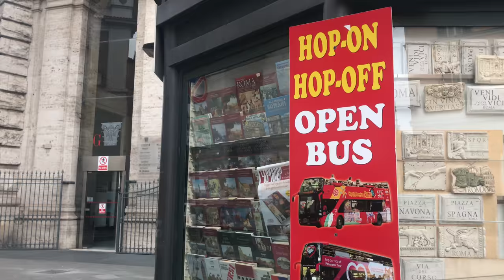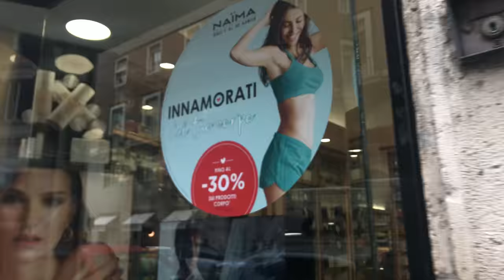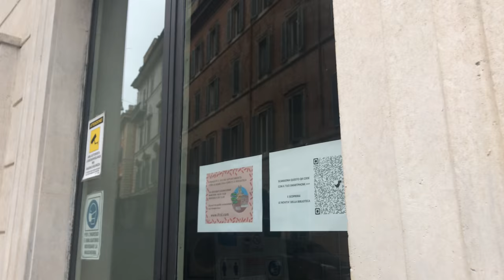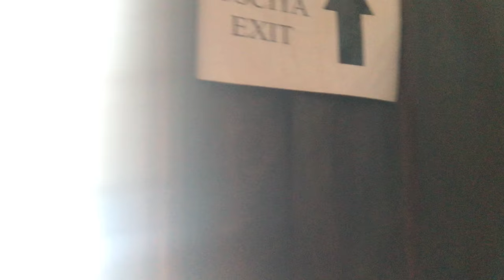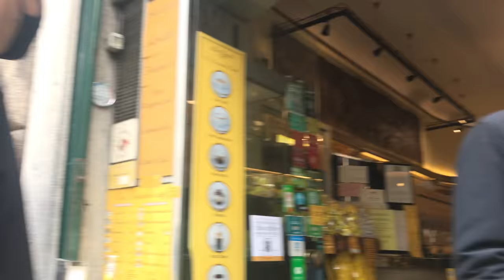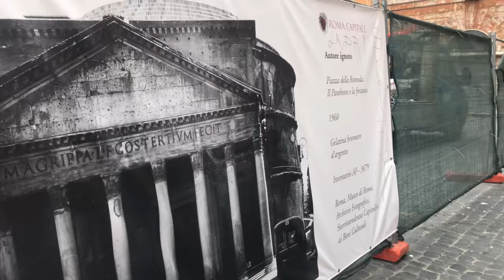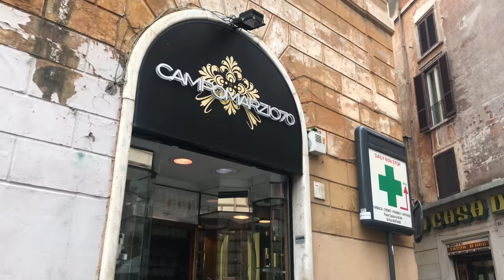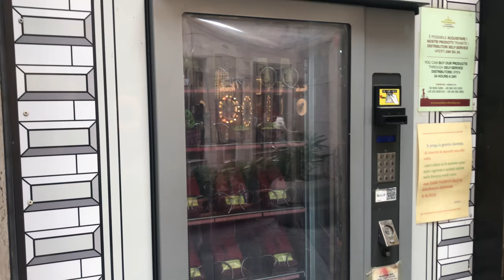[4K ROME Walking Tour] From Piazza San Silvestro to Chiesa di Sant'Ignazio (성 실베스트로 광장~ 성 이냐시오 성당)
고화질 설정으로 감상하시고, 산책 코스는 더 보기란을 눌러주세요 :D
성 실베스트로 광장부터 Caravaggio (카라바조) 그림이 있는 산 루이지 데이 프란체시 성당, 판테온
로마 3대 카페 2곳, 성 이냐시오 성당까지 입니다.
00:00 성 실베스트로 광장 출발 (Piazza San Silvestro)
12:43-20:15 산 루이지 데이 프란체시 성당 (Chiesa di San Luigi dei francesi)
23:03- 26:00 산 에우스타끼오 카페 (Sant'Eustachio Il Caffè)
30:30- 39:50 판테온 신전 밖 (Pantheon)
40:55-47:19  타짜 도로 카페 (La Casa del Caffè Tazza d'Oro)
50:55-56:35  성 이냐시오 성당 (Chiesa di Sant'Ignazio di Loyola)